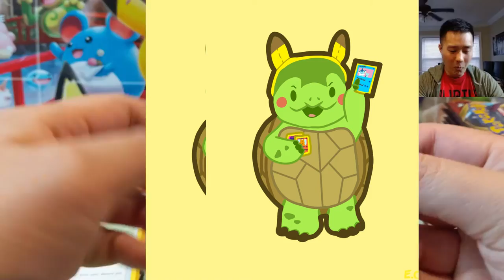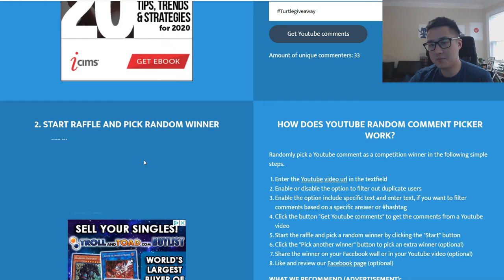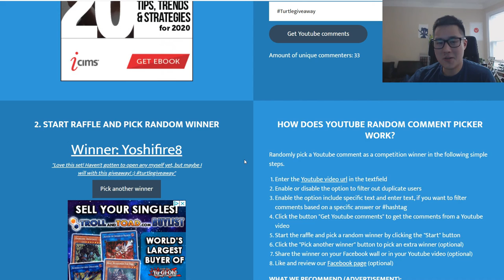GIVEAWAY WINNER ANNOUNCED AND POLL for Next Giveaway!!